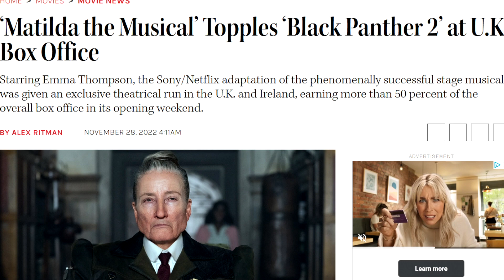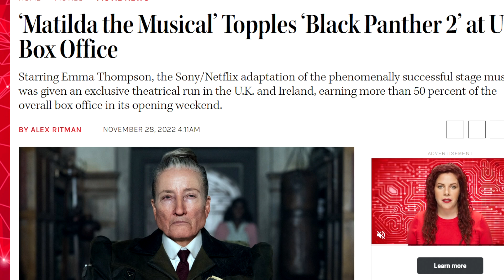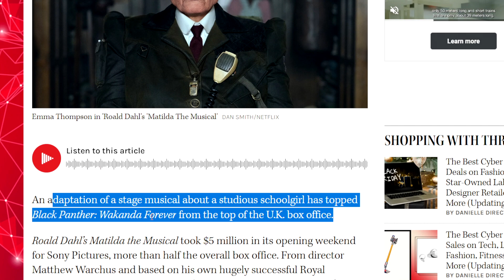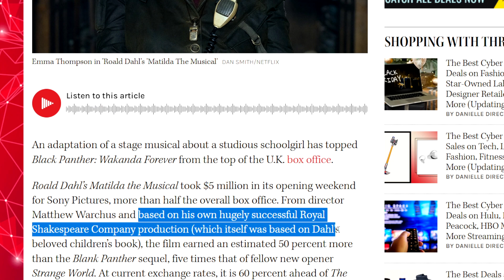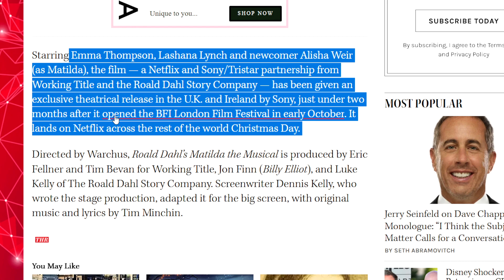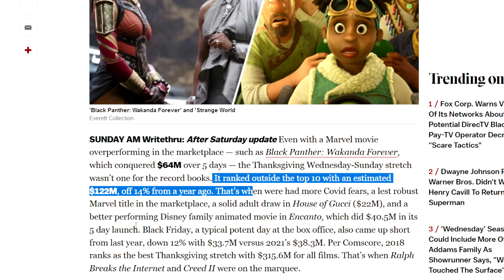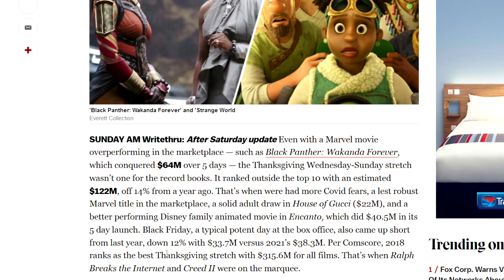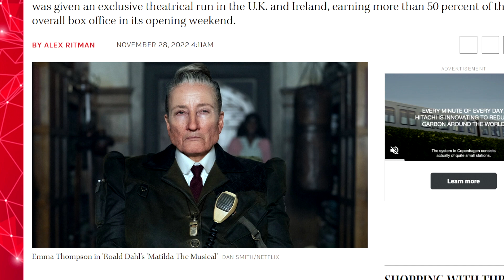Disney Struggling! Black Panther Wakanda Forever Toppled In UK Box Office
Nate H
CALNE
SN11 7BE